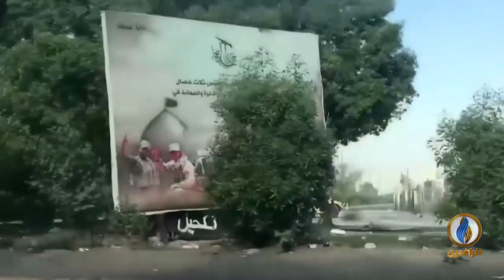تقرير | عمليات اعتقال واسعة في محافظة ذي قار في محاولة لتقليل زخم الاستعداد لاستئناف التظاهرات